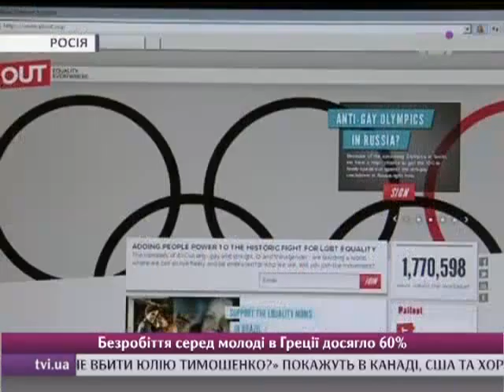Олімпійські ігри бойкотують через анти-ґейський закон